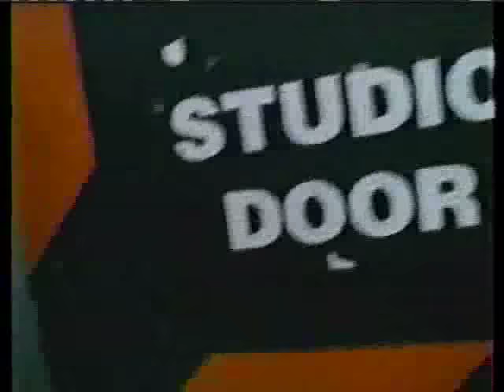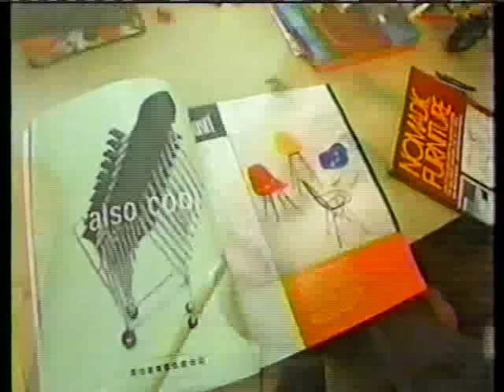Zoom Season 2 - Episode 19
ZOOM SEASON 2
Year Aired: 2000

CAST:
Alisa
Caroline
Claudio
Jessie
Kenny
Ray
Zoe

(If you know of any other Zoomers who have Youtube accounts post them in the comments and I will add them to the video descriptions)